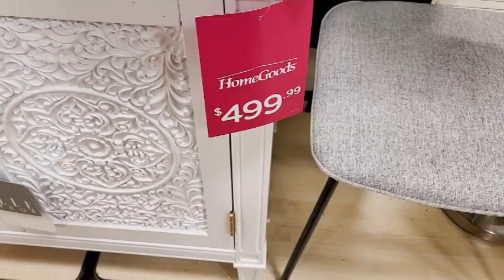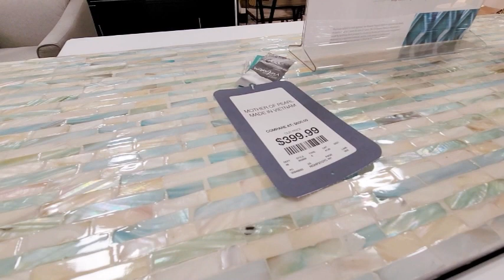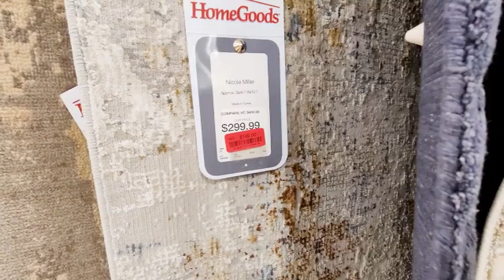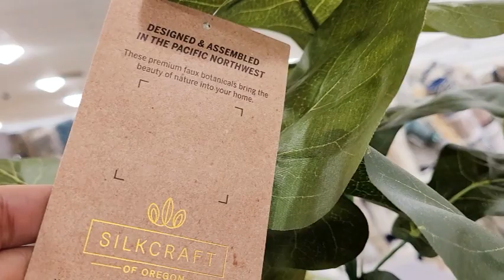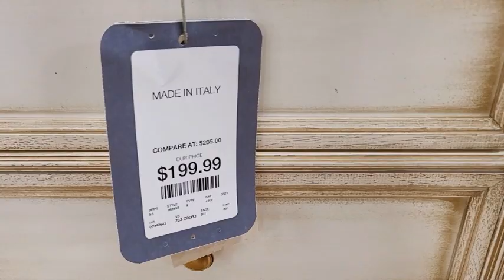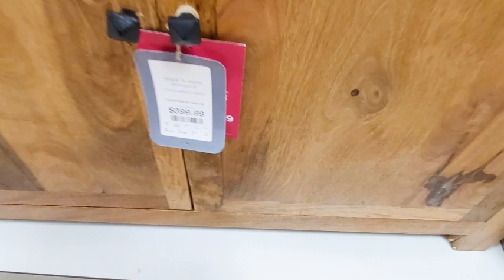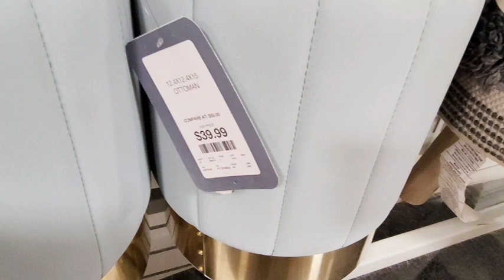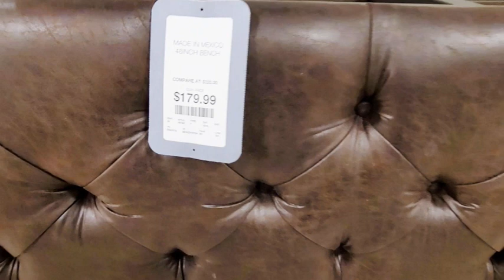HOMEGOODS FURNITURE SHOP WITH ME 2021 NEW FINDS PATIO FURNITURE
Shop with me at HOMEGOODS for home furniture. I spotted new patio furniture! They also have new armchairs, dressers, chairs, ottoman, shelves and more!